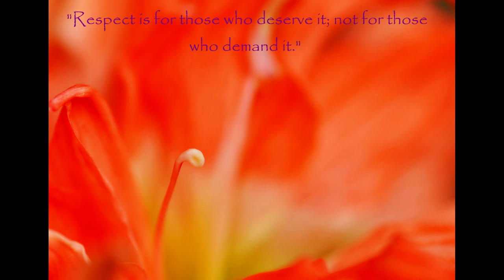Beautiful Flowers | Nature's Beauty | Cool Relaxing Music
To All Who Love Flowers;

You can now watch beautiful flowers in this video with very cool relaxing music.

This video is a compilation of my flower photos that I have taken through the years as a hobbyist photographer.